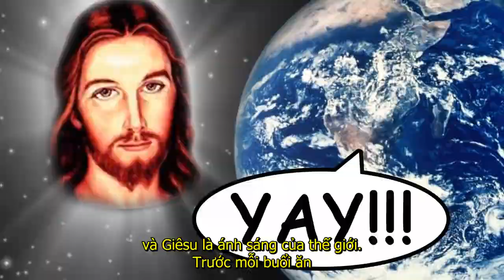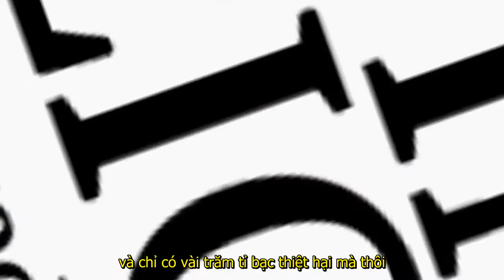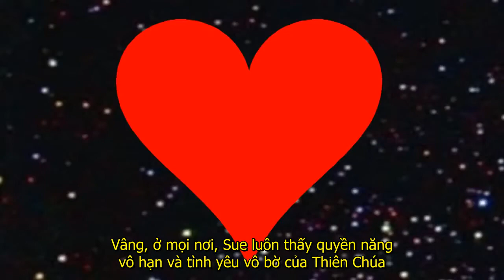Câu chuyện của một tín hữu thiên chúa giáo !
Câu chuyện của su, nhân vật được nói đến trong video này.
Là một trong những nhân vật đại diện tiêu biểu nhất cho những người theo đạo kitô giáo ! tức là thiên chúa giáo , độc thần giáo !
Su  là nhân vật tin vào Giêsu với niềm tin mạnh mẽ...
Các bạn hãy xem thử diễn biến tiếp theo nha.